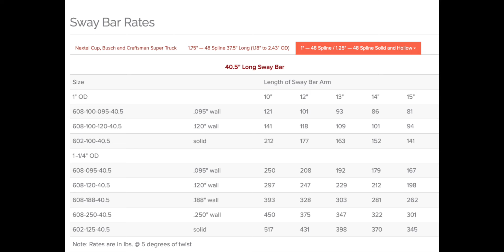MG #151 - Sway bar installs and steering fixes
With the rear links in and tested (sort of) it is time to start tackling some of the more minor mods and upgrades that have been waiting on the sidelines.

Fixing my steering so there is no more drag, and no more bind, and installed a sway bar that allows me to corner like a beast!

For parts, tools and equipment used in video, take a gander at the Merricks Garage Amazon Store!

It is with help from some of the awesome companies below that I am able to bring you this channel and content.  They make great stuff.